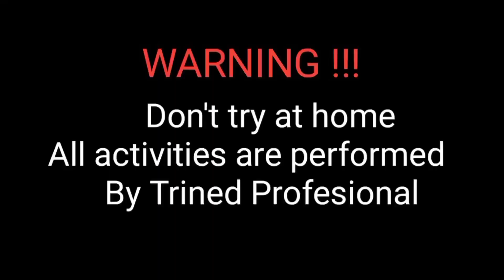EXPERIMEN NYALAKAN PETASAN DAN JUGA BANYAK MERCON - FIREWORKS 2022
Hallo teman-teman kembali lagi dengan Channel Alvin Zizi

kali ini kita NYALAKAN BANYAK PETASAN lagi spesial bulan ramadhan , semoga dapat menghibur ya teman-teman
NYALAIN BANYAK PETASAN SPESIAL RAMADHAN 2022 - EXPERIMENT OF DIFFERENT FIREWORKS
BEST FIRERAKCER AND FIREWORKS RAMADHAN SPECIALY
Mercon Kembang api JUMBO / petasan jumbo
Mercon korek ,petasan korek xxl
Mercon / petasan pipa asap / fireworks color smoke / smoke ball
Petasan /mercon green lighting
petasan lilin / mercon Las
petasan gangsing / mercon roda gila
Petasan / kembang Api ROMAN CANDLES
ROMAN CANDLES 5 SHOT
ROMAN CANDLES 8 SHOT
ROMAN CANDLES 10 SHOT
ROMAN CANDLES 15 SHOT
petasan telur dino / DINOSAURUS
PETASAN HAPPY FLOWER / mercon disco
PETASAN AIR MANCUR KECIL / mercon air mancur BESAR
PETASAN bima sakti / petasan bima sakti
PETASAN AYAM
PETASAN CARZY SPINNING CRACKLING
MERCON BAWANG AJAIB / MERCON BANTINGAN / POP PIP POP
PETASAN LONTAR / FESTIVAL BALL
PETASAN TANK / TANK FIREWORKS
PETASAN ROKET / FIREWORKS FLASHING PATRIOT
PETASAN PIPA ASAP BIRU ,PIPA ASAP MERAH ,PIPA ASAP HIJAU, PIPA ASAP KUNING, PIPA ASAP ORANGE
PETASAN SUPER BLITZ
PETASAN WHISLING THUNDER
PETASAN TIKUS / MOUSE FIREWORKS
PETASAN FIFTH ELEMENT
PETASAN KOREK CORSAIRS / MERCON PICOLO XXL / SMOKE KTP XXL /XXL FIREWORKS
PETASAN SUPERMINI CAKE
v ROMAN CANDLES KOTAK / PETASAN NIGHT PEACE 25 SHOT
PETASAN SILVER SPRING CRACKLING
KEMBANG API ANGRY BIRDS SHARK
KEMBANG API SHARK JUMBO ELECTRIK SPRKLERS
PETASAN / KEMBANG API MAGIC WHIP 80CM / 100CM/ 300CM / 500CM
PETASAN MAGIC BALL 20 SHOT / 30SHOT /40SHOT/50SHOT/100SHOT/150SHOT
PETASAN STARDUST FIREWORKS
PETASAN / MERCON ROCKET PARACUTE

DAN MASIH BANYAK LAGI TEMAN-TEMAN...

SEMOGA TEMAN-TEMAN SELALU DI BERI KESEHATAN DAN DI MUDAHKAN RIZKINYA.. AMIINNN

TERIMA KASIH .